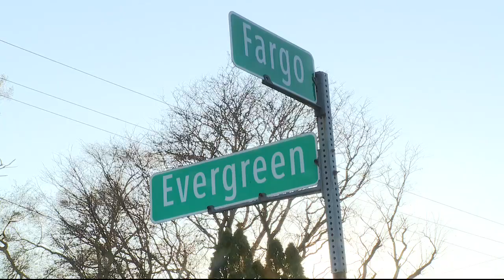Teens shot and wounded in targeted drive-by outside Henry Ford High School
The victims both teenagers, were both shot twice -  a 16 year old shot as he attempted to get a ride  home from school from his grandmother.